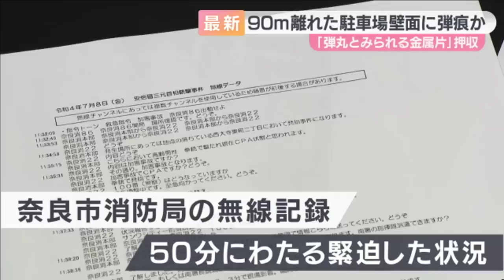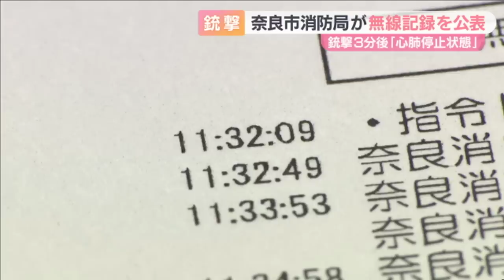【緊迫】安倍元総理銃撃事件当日の無線記録 3分後には「心肺停止状態」 奈良市消防局が公表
「午後1時53分です。警備体制などを
　調査する警察庁の検証チームが、

　奈良県警本部に入りました
安倍元総理が銃撃されてから6日。
先ほど、奈良県警に要人警護の態勢や
　配置を見直す検証チームが到着しました。
当時の警察官の配置状況や
どのように役割が分担されていたのかを
確認していくということです

これまで現場検証では近くの立体駐車場の
壁の3カ所に弾痕とみられるものが
　　　　　　　　　　見つかっていました。
発見されたのは発射現場から90ｍ離れた
　　　　場所で、高さは4㍍から8㍍の位置
この立体駐車場は、発砲場所と
安倍元総理の演説地点の延長上にあります。
奈良県警は弾丸の可能性のある
　　　複数の金属片の鑑定を進めています。
90㍍先の壁から弾痕が見つかるほどの
銃の威力について専門家はー
「本物の散弾銃と
　今回の一見粗悪な銃にしか見えないが
　全然変わらない威力を持っていた
　これは間違いないと思いますね
　散弾銃ですから弾が広がりますので
　周囲にいらっしゃった方々を
　殺傷した可能性も十分にある
そんな中 現場で救命活動に当たった
　　　　　奈良市消防局は無線記録を公表。
およそ50分にわたり緊迫した
　　　　当時の状況が残されていました。
A「こちらにおいて高齢男性拳銃で撃たれ
　　現在CPA（心肺停止）と思われます
B「内容は加害事故ですか？
A「拳銃発砲です 至急向かってください
無線記録から安倍元総理が撃たれた
3分後には心肺停止となっていたことが
　　　　　　　　　　　新たに分かりました
安倍元総理のすぐ傍にいた
奈良市の仲川市長は当時の混乱ぶりについて
「当時はこれが銃による銃撃だという理解が
　すぐにはできない状況だった
「前を見ますと総理がもう
　演壇からおりられて倒れられておりました
「本当に頭と気持ちと心が
　なかなかぴたりと上手に一致しないような
旧統一教会=世界平和統一家庭連合への恨みを募らせ、最後は安倍元総理に
　　　その矛先を向けた山上徹也容疑者。
「安倍元総理を狙って撃てば
死ぬかもしれないことはわかっていましたが
　どうしても統一教会が許せず
　そこにつがっている安倍元総理を
　散弾銃で撃ったのです
捜査関係者への取材で山上容疑者の母親が
生命保険金や土地など合わせて1億円近くを
旧統一教会に献金したとみられることが
母親は2002年に自己破産しています。
これを受けきょう教団側がコメントしました
「2014年までの約10年間で
（山上容疑者の母親に）
　5000万円が返金されたということです
「どのような経緯で（返金の契約が）
　結ばれたかは不明ですが
　ご家庭の事情を
　鑑みてのことかと思われます